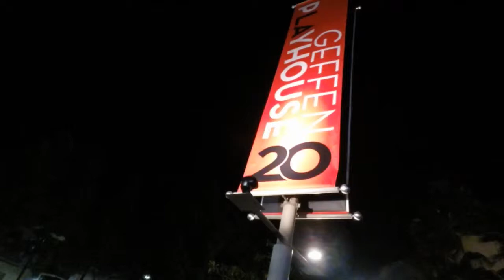"Outside Mullingar" Exit Review for ArtsBeatLA.com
presents Exit Reviews; a series of 'vlogs' or video reviews - giving brief first impressions after the show.

INFO:

"Outside Mullingar" by John Patrick Shanley.
Gil Cates Theater at the Geffen Playhouse

Runs through Sunday, December 20, 2015

Performances:
Monday No performance
Tuesday – Friday 8:00pm
Saturday 3:00pm and 8:00pm
Sunday 2:00pm and 7:00pm

Ticket prices are currently $32 - $82 and are available in-person at the Geffen Playhouse box office, via phone at Fees may apply.